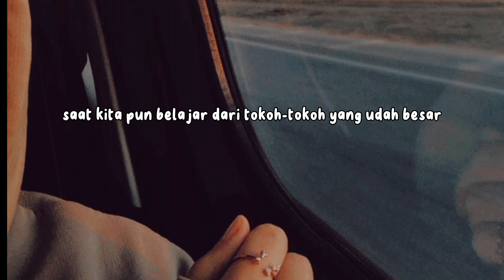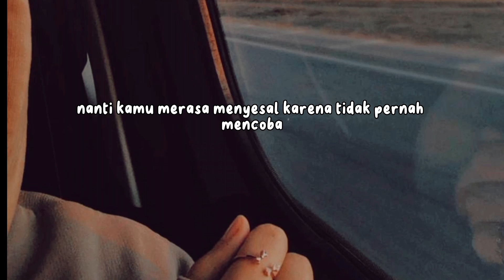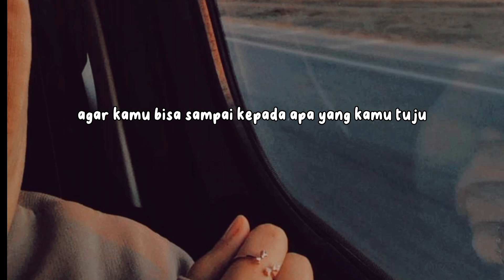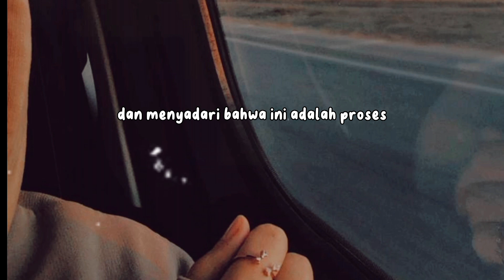Cerita Malam : Kalau Mau sukses itu Butuh Proses Bukan Perbanyak protes